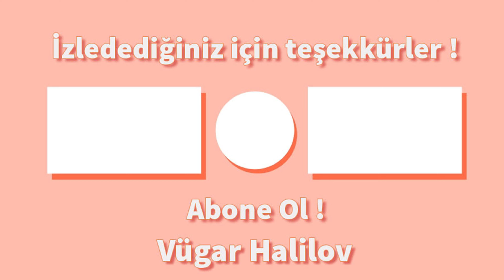PUBG EDIT Two Feet - Go F*ck Yourself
Song - Go F*ck Yourself
Artist - Two Feet

LatinAutor, BMI - Broadcast Music Inc., CMRRA, Warner Chappell, UNIAO BRASILEIRA DE EDITORAS DE MUSICA - UBEM, PEDL, Songtrust, LatinAutor - Warner Chappell, and 6 Music Rights Societies